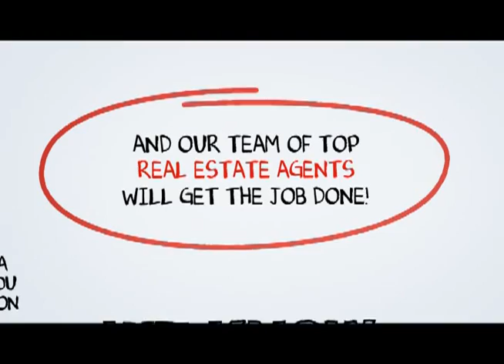Valley Glen Real Estate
When you hire a Top Valley Glen Real Estate Agent from SCA Real Estate, you are getting both a market expert and your own personal Valley Glen real estate guide to navigate you through the ever changing marketplace of buying or selling a home in Valley Glen .You can reach a Valley Glen Real Estate agent with SCA Real Estate 24 hours a day, 7 days a week by calling or you may visit us on the web